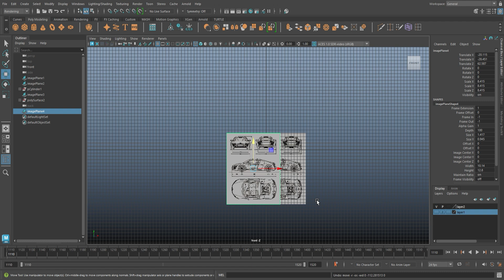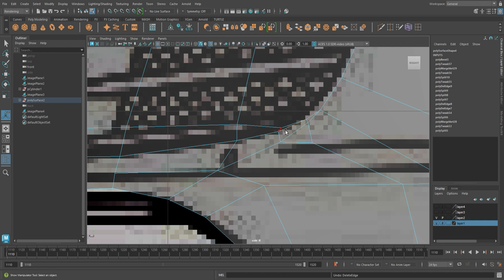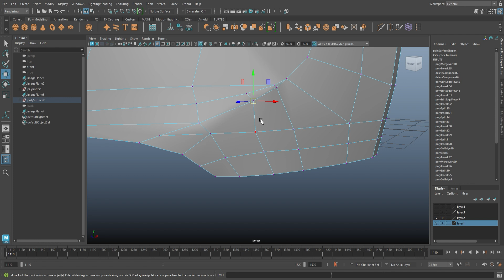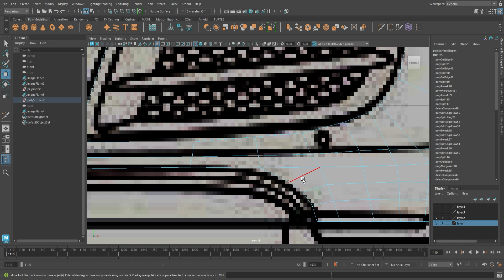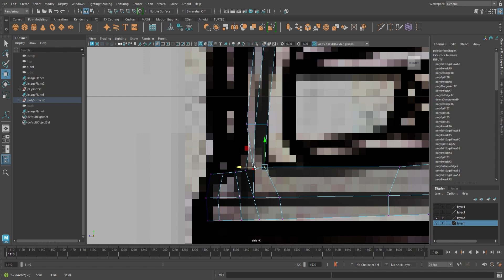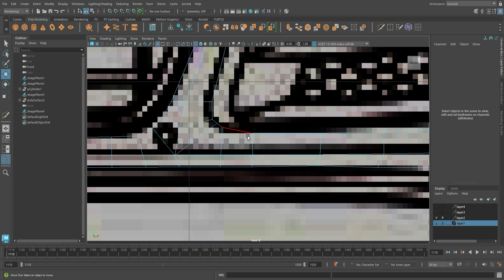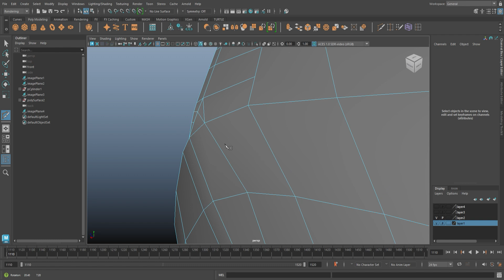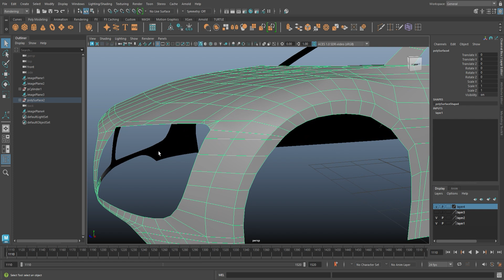Audi R8 Detailing Front Area Part 1 (Maya Modeling Tutorial)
Maya Short cut -
Extrude - Shift + Right mouse button
Insert Edge - select all edges - shift + Left Mouse button (connect components)
Edit edge tool - shift + Left Mouse button
Edge slide tool - shift + Left Mouse button